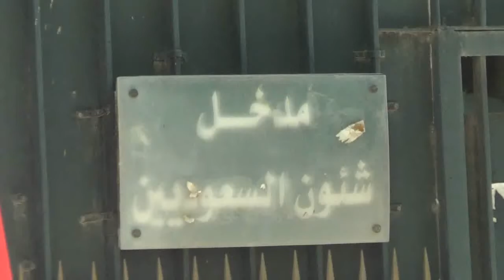تظاهرات حاشدة امام قنصلتى السعودية أمريكا بالاسكندرية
تظاهرات حاشدة امام قنصلتى السعودية أمريكا بالاسكندرية تنديدا بمواقفهم من الانقلاب العسكرى